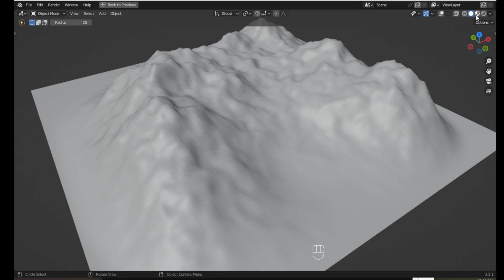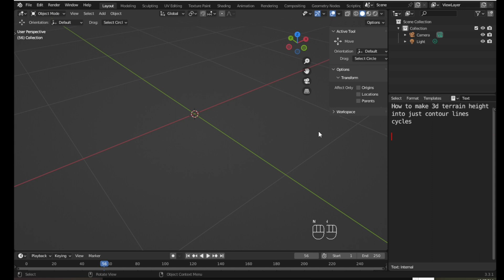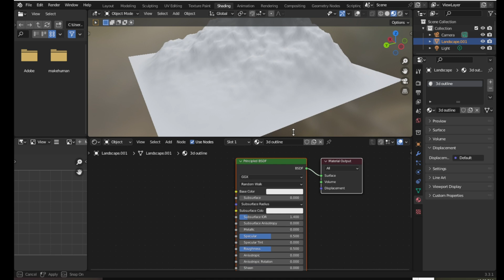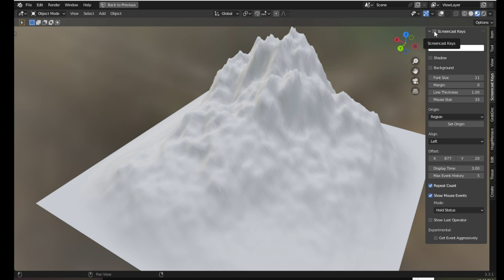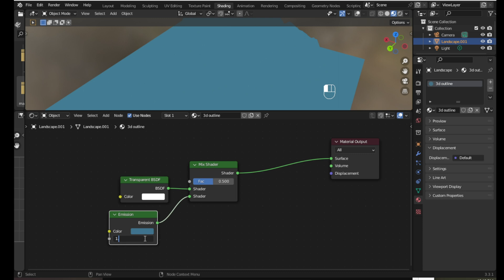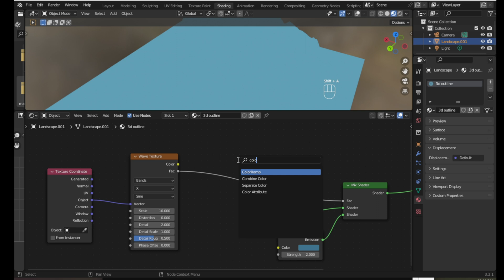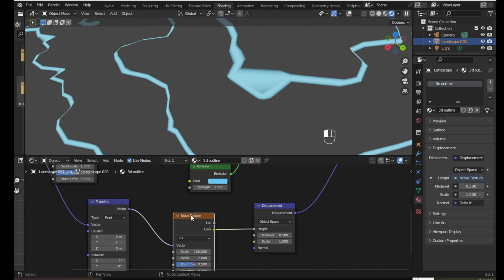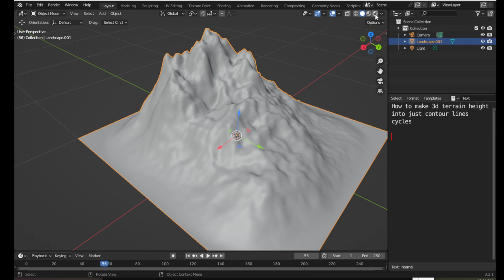BLENDER TUTORIAL: 3d terrain height into just contour lines